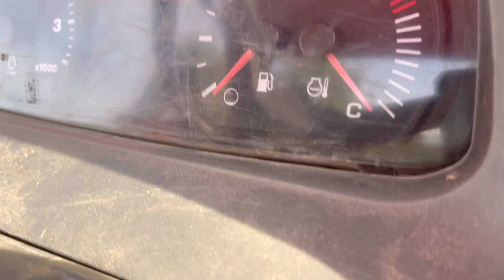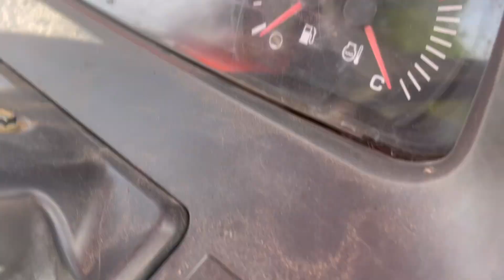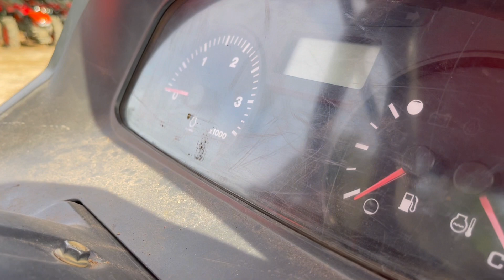Kubota M6040SUឆ្នាំ2019តម្លៃ18,500$ចចារ១ទឹកស្អាត 0963553913/0883606327/089437171